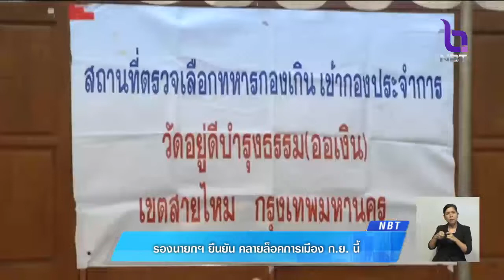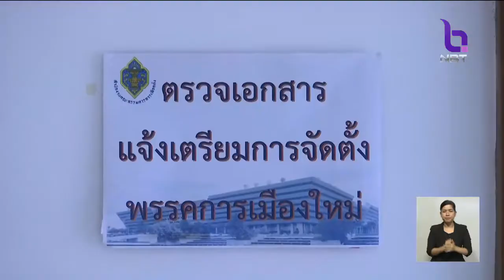ยืนยัน!! คลายล็อคการเมือง ก.ย.นี้ 'กกต.' เตรียมพร้อมแบ่งเขตเลือกตั้ง